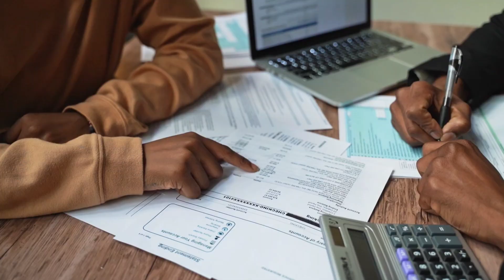Casas Nuevas vs Casas Usadas en Florida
Muchas personas piensan que al momento de comprar su primera casa deben comprarla usada porque va a salir más económica. Puede que estas sean de menor precio sin embargo las reparaciones, reemplazo de línea blanca, pintura, techo entre otros puede que haya que reemplazarlo más pronto de lo que te imaginas.

Otros compradores piensan que deben comprarse una casa nueva porque nadie ha vivido en la casa, quieren estrenar la casa, o que es más beneficiosa por los incentivos ofrecidos por las constructoras. Sin embargo puede que estas casas realmente no estén dentro de tu presupuesto y quedes pagando mensualidades muy costosas.

Aquí te comparto los pros vs contras de ambas opciones. Cada caso es independiente y único y dependerá de las condiciones del comprador para determinar cuál es la opción más conveniente para él/ella y su familia.

¿Ya estamos conectados?

¿Pensando en vender tu casa y quieres saber en cuánto está valorizada?